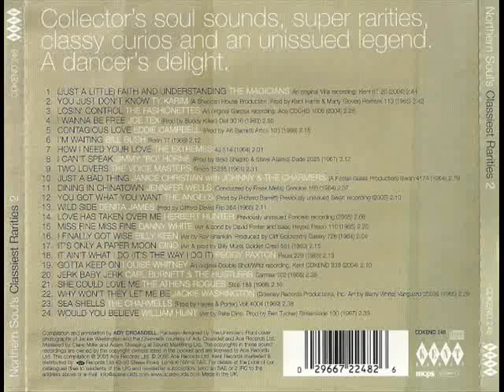THE ANGELS - YOU GOT WHAT YOU WANT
NORTHERN SOUL'S CLASSIEST RARITIES 2 (CDKEND 248)
TRACK 12: THE ANGELS - YOU GOT WHAT YOU WANT. NOT TO BE CONFUSED WITH THE WHITE FEMALE GROUP THAT HAD HITS ON CAPRICE AND SMASH.